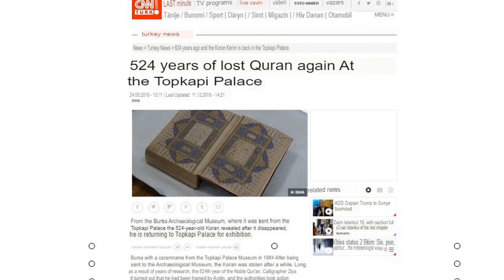WORLD HISTORY PART 5- A NEW RELIGION IS BEING BORN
A new religion is emerging, reflecting the changing spiritual needs of society.
Its teachings focus on love, compassion, and the interconnectedness of all beings.
Followers gather to share experiences and build a supportive community.
Unique rituals and practices are being developed to deepen their faith.
This movement encourages individuals to seek personal connections with the divine.
As it grows, the new religion aims to promote peace and understanding in a divided world.